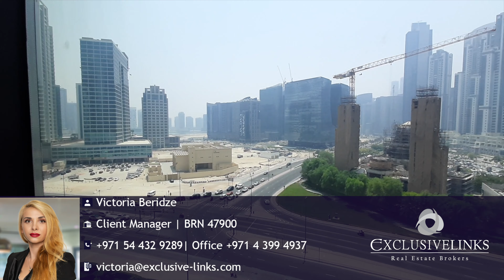2 Bedroom Apartment for Sale in DT1, Downtown Dubai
2 Bedroom Apartment for Sale in DT1, Downtown Dubai

Exclusive Links Real Estate Brokers is one of the UAEs leading brokerage firms, offering a complete property experience. Exclusive Links Real Estate will offer to their customers a full compliment of property activities including Sales, Leasing and Dubai Property Management. Since establishment in 2005 the company has grown in strength and reputation and has maximised the business potential to the benefit of our valued local and international client base.